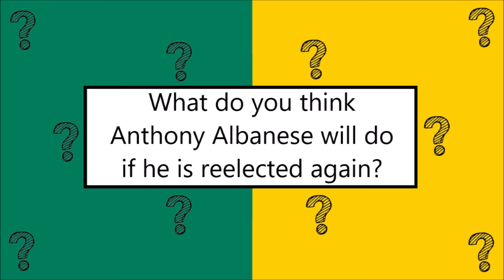This video will finish Anthony Albanese for good